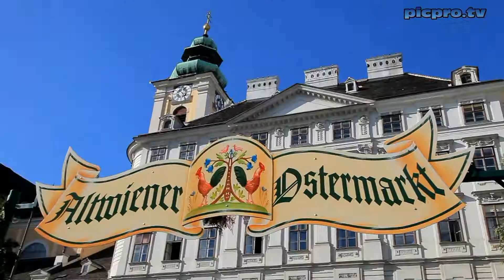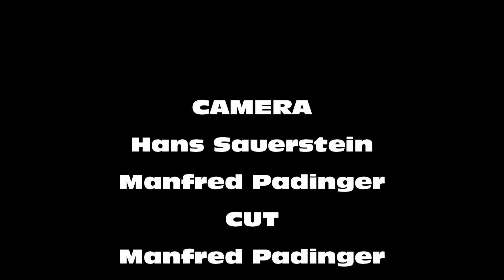Altwiener Ostermarkt 2011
Altwiener Ostermarkt Eröffnung am 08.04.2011 auf der Freyung -

Bezirksvorsteherin Frau Ursula Stenzl eröffnete zusammen mit der Organisatorin Frau Alexandra Holzer den Altwiener Ostermarkt auf der Freyung.
Dompfarrer zu St. Stephan Anton Faber bekam zugunsten der Spendenaktion für den Stephansdom von Frau Alexandra Holzer ein Straußenei überreicht.

Am Zotter Schokoladenstand kann man für den Verein „RHEUMALIS" der Selbsthilfegruppe für Eltern rheumaerkrankter Kinder und Jugendliche spenden. Attraktion des Marktes ist der größte Ostereierberg Europas mit 40.000 Eiern. Die vielen Kunsthanwerksstände und kulinarische

Köstlichkeiten laden zu einem Rundgang durch den Markt ein. Ein buntes Rahmenprogramm sorgt bis Ostersonntag für viel Unterhaltung. Mehr Info auf

44 Aussteller
Europas größter Eierberg
Österliches Kunsthandwerk
Kulinarische Spezialitäten rund um die Osterzeit
Musik- und Kinderprogramm
Benefiz-Aktion zu Gunsten von „Rheumalis"